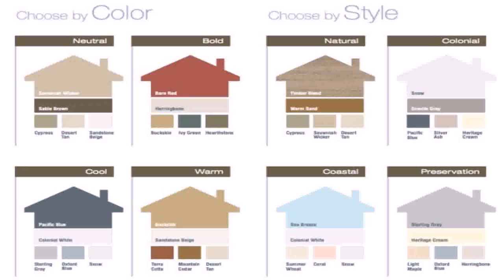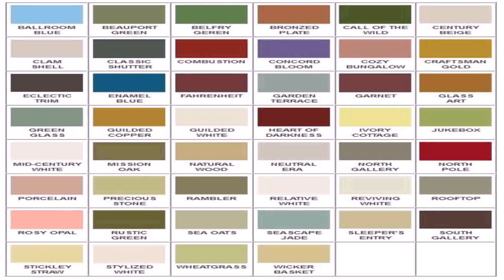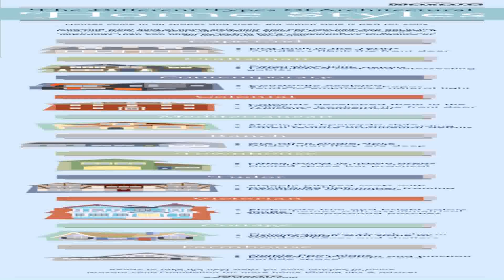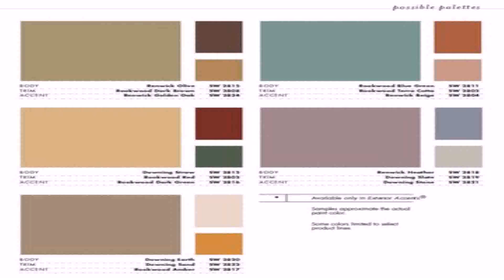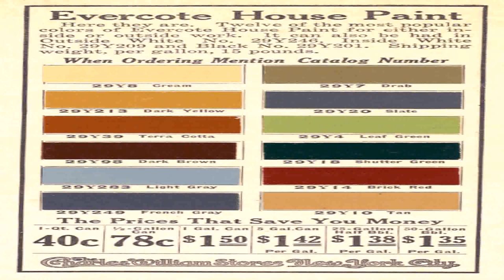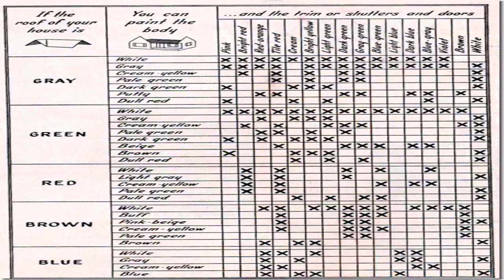House Of Colour Style Types (see description) (see description)